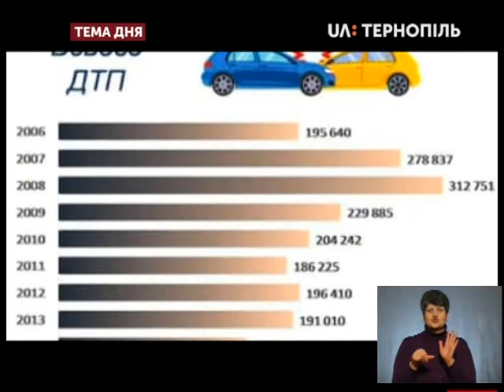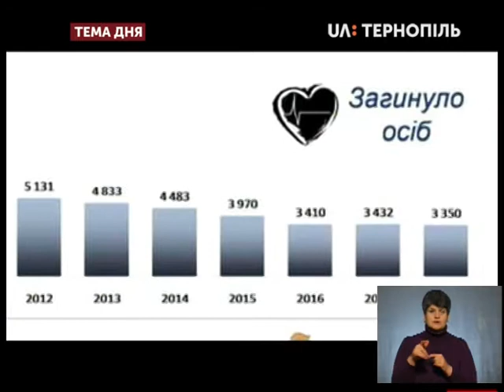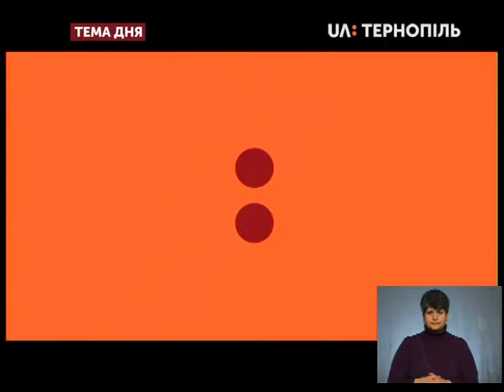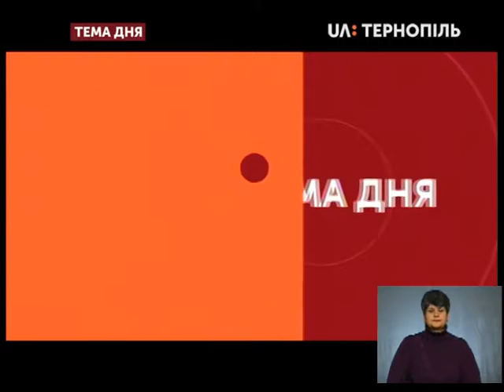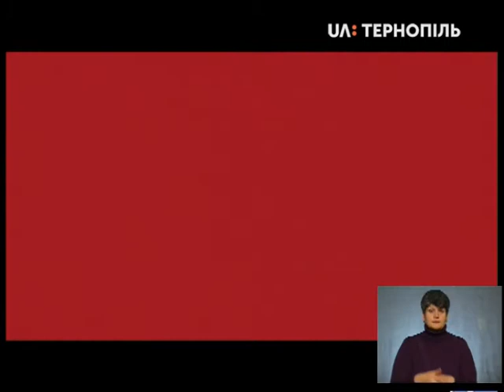Тема дня - Як зменшити кількість ДТП в області?